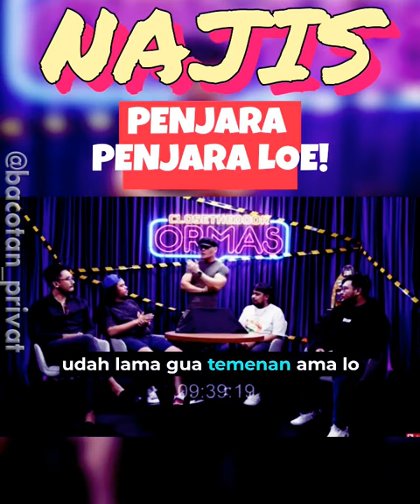NAJIS PENJARA PENJARA LOE | GJLS VS ORMAS